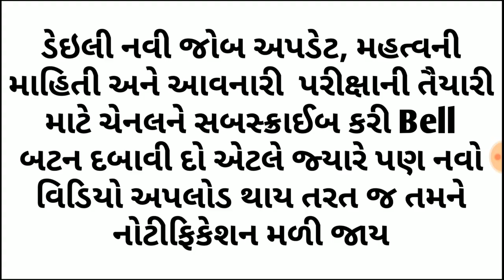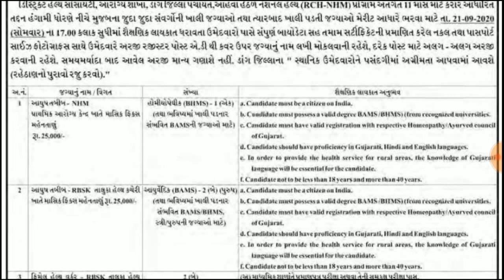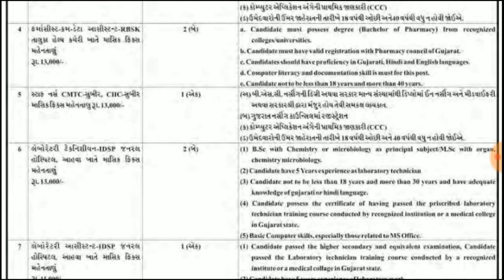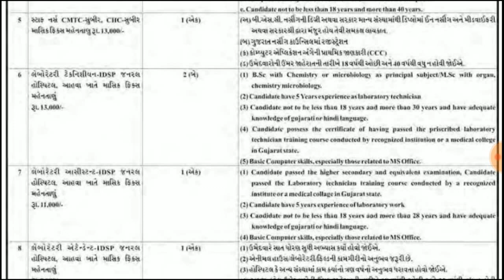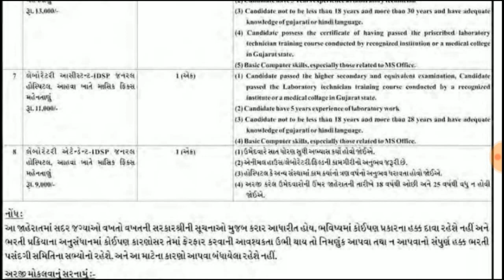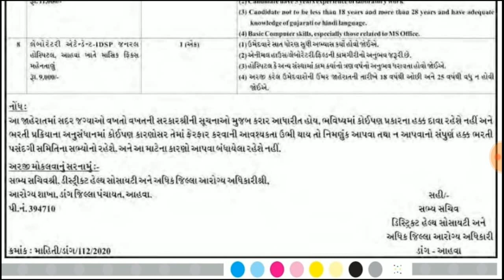New Government Job | maru gujarat government job | Ojas job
ઓનલાઇન અરજી કરવા માટે

New સરકારી ભરતી - maru gujarat job - gujarat bharti 2020 august - OJAS gujarat government/govt jobs

gujarat bharti 2020, new gujarat bharti 2020, maru gujarat bharti 2020, gujarat bharti, new gujarat
bharti, maru gujarat bharti, upcoming
gujarat bharti 2020, ojas bharti
2020, gujarat police bharti
2020, upcoming gujarat government
jobs 2020, police bharti 2020
gujarat, government job in gujarat
2020, gujarat govt job 2020, gujarat
govt jobs 2020, gujarat government
jobs 2020, new bharti 2020, police
bharti 2020, gujarat police